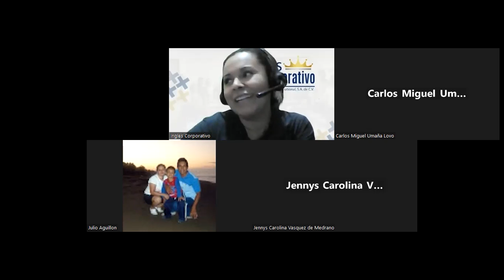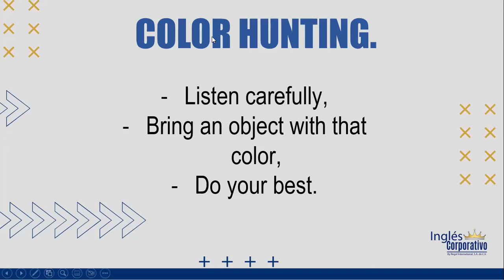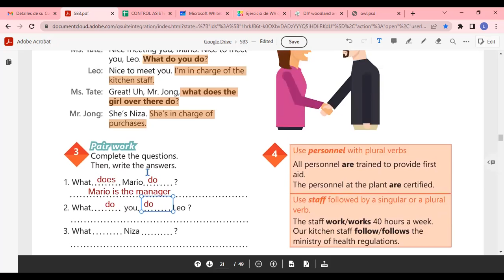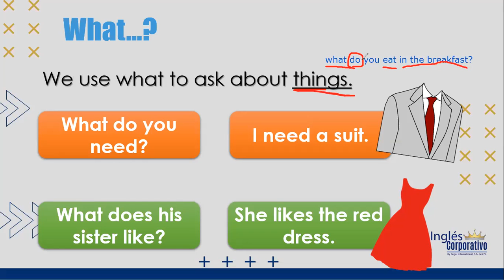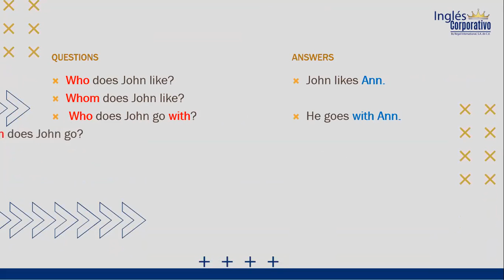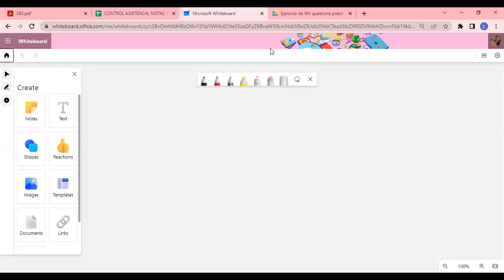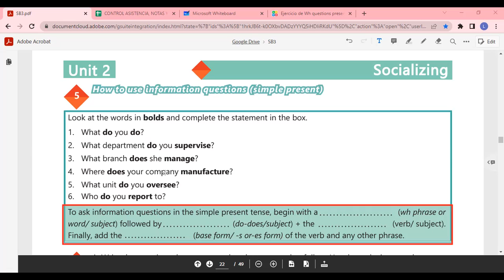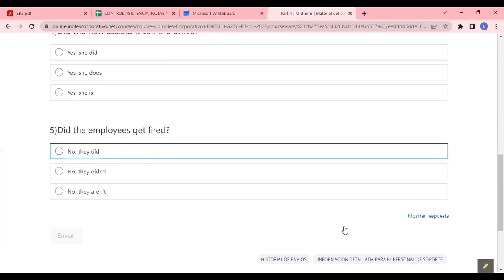Inglés Corporativo-29/11/2022-SIMPLE PRESENT INFORMATION QUESTIONS